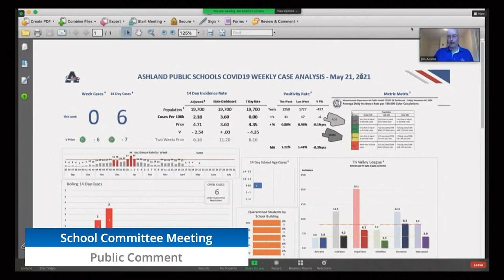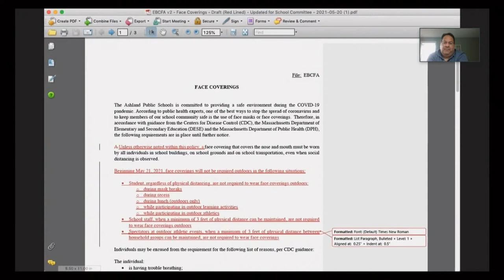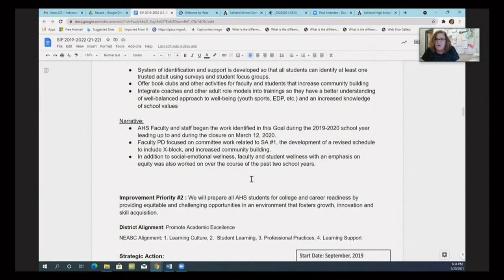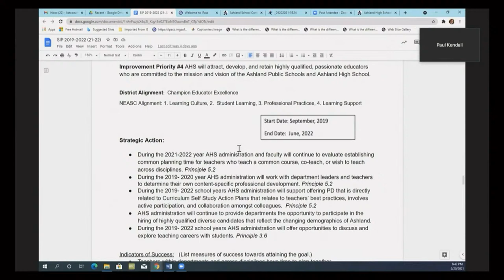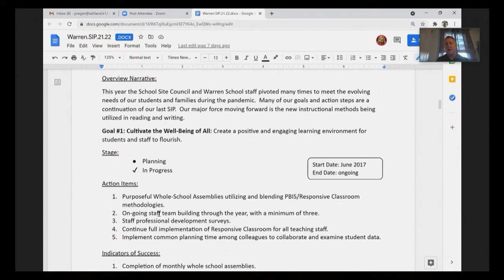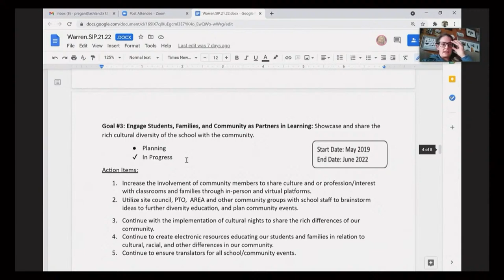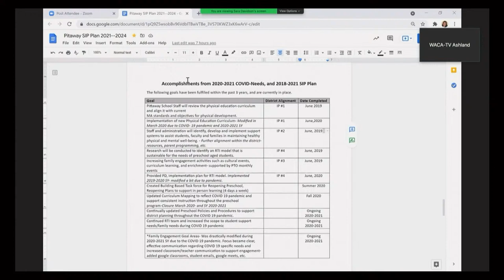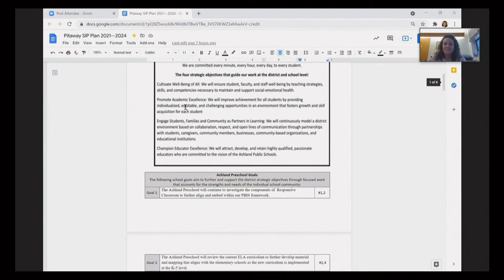School Committee Meeting (May 20th, 2021)